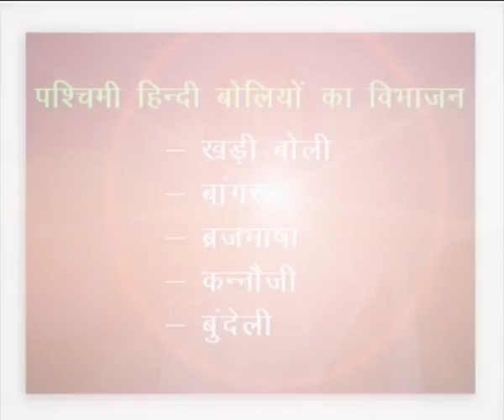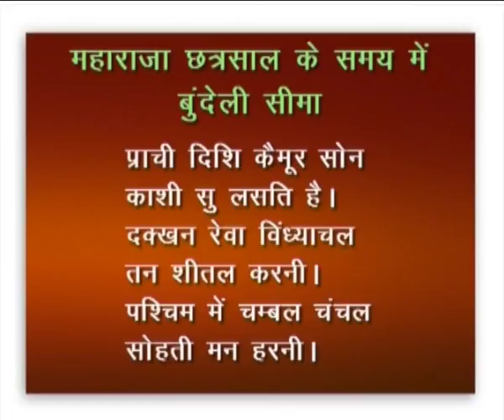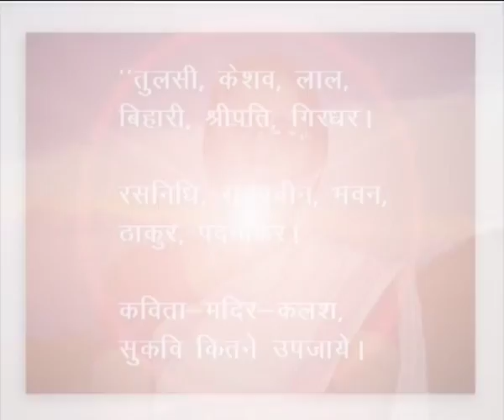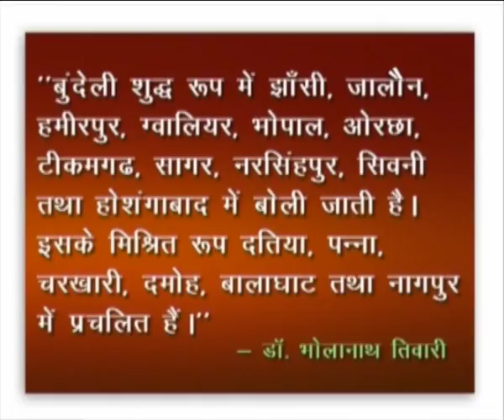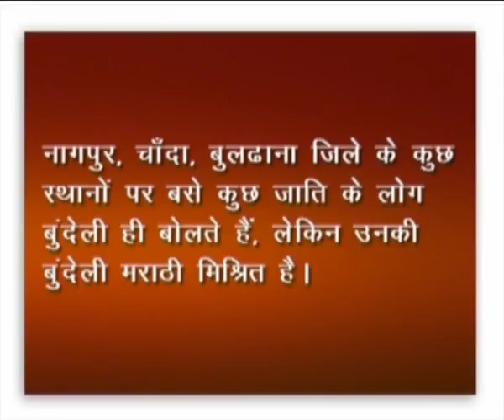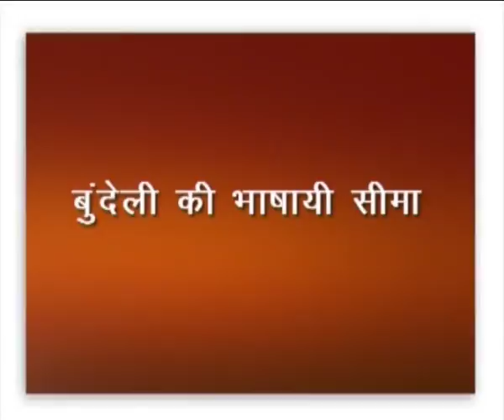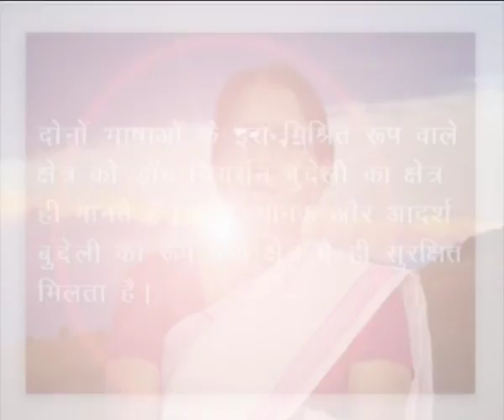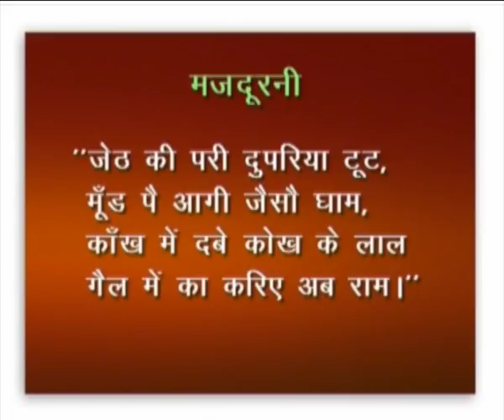Bundeli Bhasha Seema Kshetra New